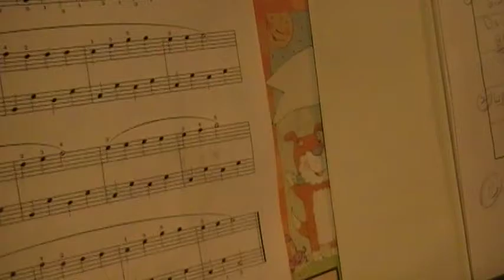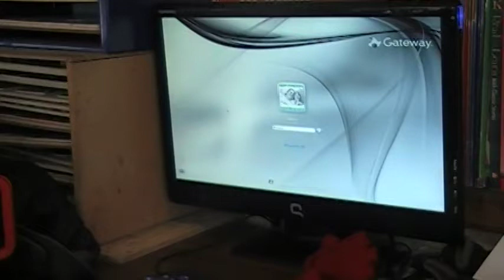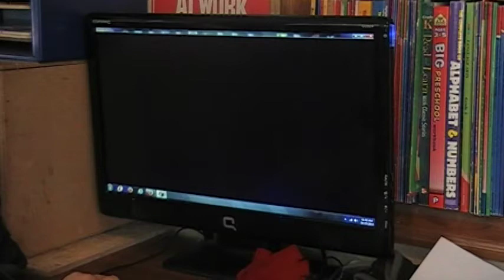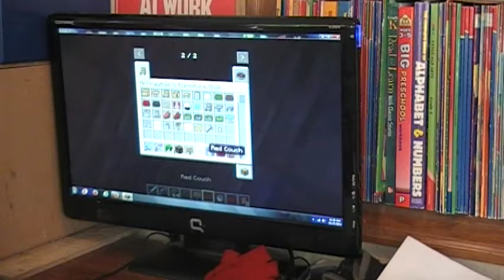2013 10 27 Benji playing minecraft and Heather playing on Piano